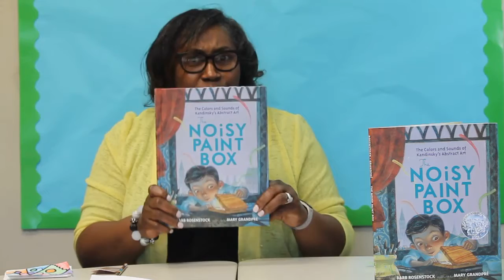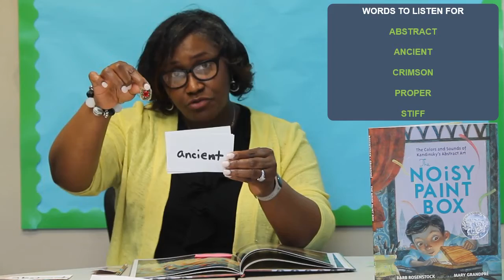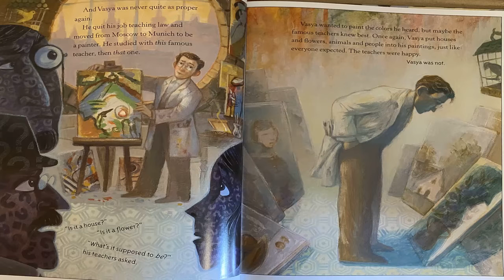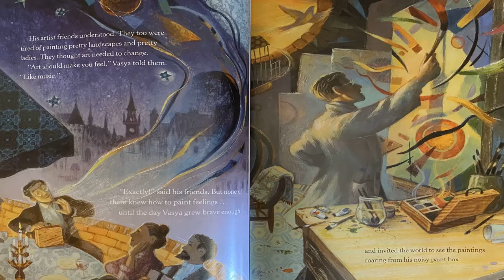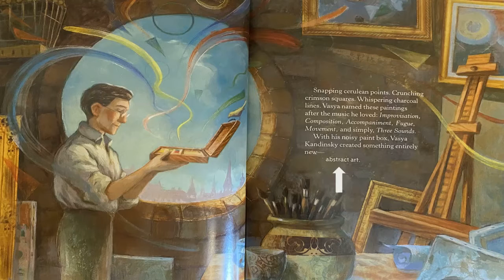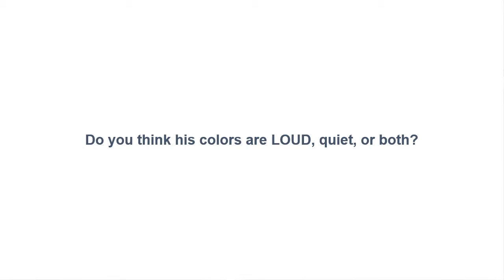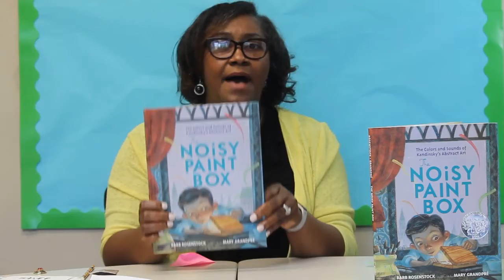The Noisy Paintbox │Day 2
Radiant Ms.Rachel reads "The Noisy Paintbox."